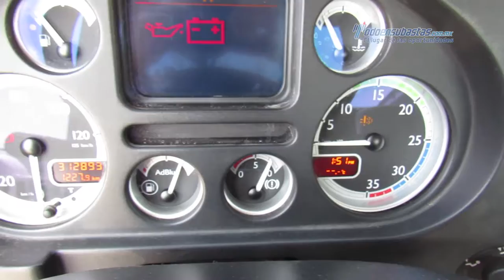Kenworth - KW45 PX-6 2010 - AF570170